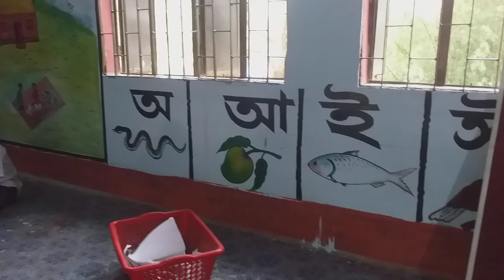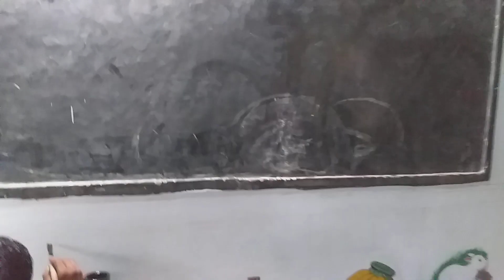ক খ গ